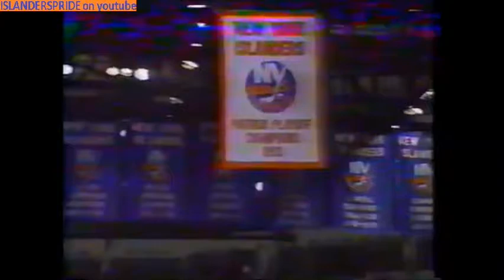November 1993 Islanders segment on Hockey Week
Islanders start slow after reaching the Conference Final the previous year.